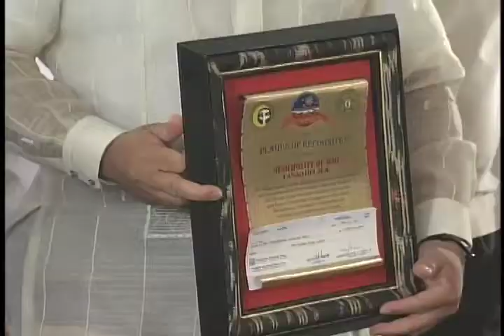ARMM Convention on Local Governance 6/20/2012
Waterfront Insular Hotel, Lanang, Davao City
20 June 2012

President Benigno S. Aquino III cited good governance as foundation in building strong partnerships and relations for an effective Autonomous Region in Muslim Mindanao (ARMM) government when he conferred with local executives in Davao City.

In his keynote speech, President Aquino said the convention is a symbol of their cooperation to further strengthen good governance in ARMM towards achieving a renewed region where every cent spent by the national and local government goes directly to public service. He lauded the efforts of the local leaders in instituting  reforms against graft and corruption.

He cited the P200-million Rural Electrification Program being implemented by the Department of Energy-National Electrification Administration, which has a project target date of October this year.

The government, through the Department of Interior and Local Government, has allotted P100 million Performance Challenge Fund (PCF) as incentives for good governance-compliant local chief executives (LCEs) in the five provinces of the Autonomous Region in Muslim Mindanao (ARMM).

According to the President, around 425 LGUs have already received the PCF and wherein a total of P520 million have been given as incentives for their outstanding local governance from 2010 to 2011.

Sourced from ARMM's P8.5 billion transition and investment support funds, the amount will be extended to ARMM LCEs who passes the DILG criteria which include an accountable, transparent and participatory governance; commitment to public interest; and structure of governance and development. It is a reward for them in helping the government attains the Millennium Development Goals (MDGs) of reducing poverty and improving the opportunities for poor households to rise above their current conditions.

The President, assisted by Sec. Jesse Robredo and Governor Mujiv Hataman, led the awarding of the Seal of Good Housekeeping with a plaque of recognition and a P1-million check to five 1st-3rd class municipalities and eight 4th-5th class municipalities.

Prior to the President's arrival, Sec. Robredo also led the launching and signing of memorandum of agreements for potable water supply projects worth P488.8 million to at least 72 ARMM localities.

Carrying the theme of "Open Governance," the two-day convention held workshops and series of dialogues about local governance, socioeconomic development  and peace and security.